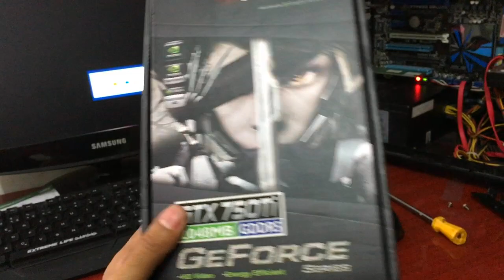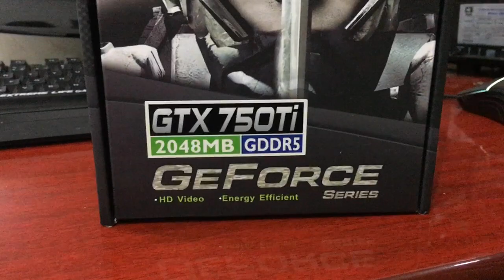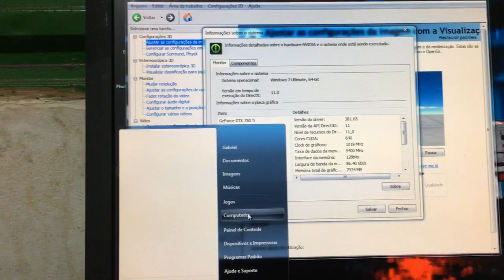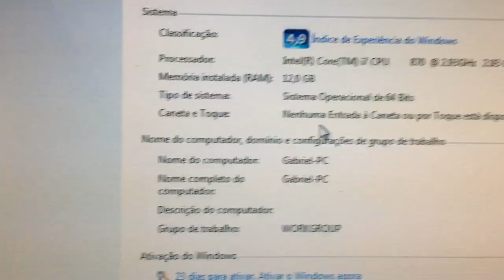Comprei Uma Placa De Video Geforce GTX 750 Ti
►INSCREVAM-SE E ATIVEM O SININHO VIDEO TODO DIA AS 12:00
Salve galera , mais um video novo na area e enfim consegui arrumar meu pc gamer e ta tudo melhorado agora , comprei a tal da placa Gtx 750ti ,uma placa muito boa, agora sim os videos vai vim top , entao decidi gravar pra voces mostrar um pouco do meu pc

► Carro : POLO SEDAN 2008
► Carro : VOYAGE QUADRADO ANO 85
► Carro : FIESTA SUPER CHARGE ANO 2003

polo sedan, polo hatch,consumo do polo, vale a pena polo 2008 em 2021, polo tsi,consumo real do polo,carro vlog